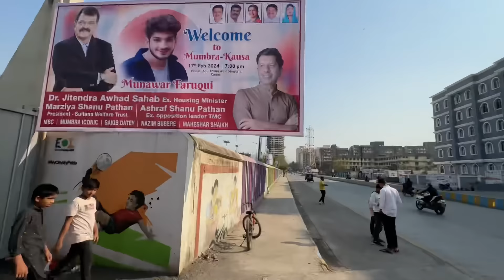Munawar Faruqui Meetup || Munawar faruqui Meetup Mumbra 😱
Munawar Faruqui Meetup || Munawar faruqui Meetup Mumbra 😱 || Munawar Faruqui @munawar0018

munawar faruqui first meetup
munawar faruqui winner
munawar faruqui latest news
munawar faruqui ke meetup me kitne fans the,munawar faruqui bigg boss 17 winner